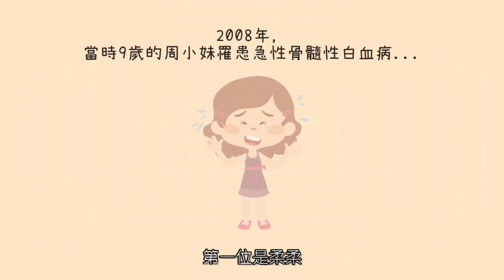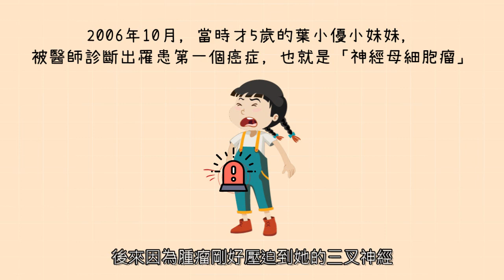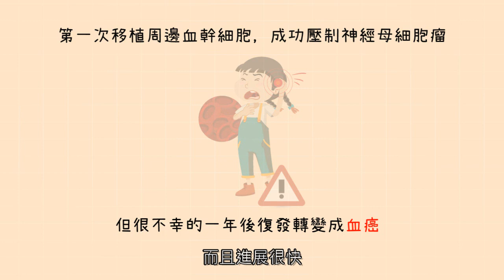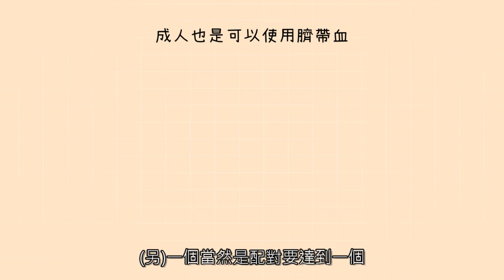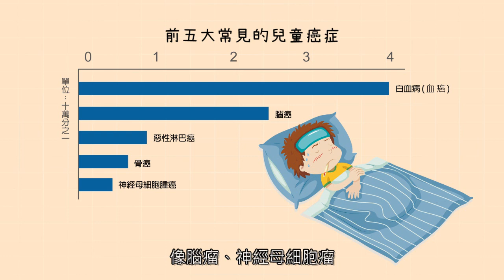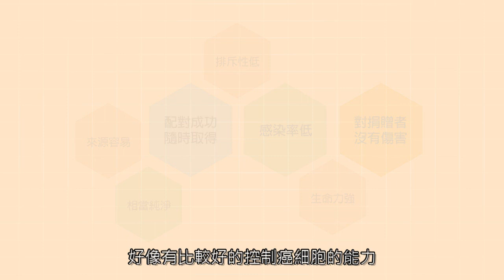【良醫講堂】還好當初有存臍帶血，讓我們重享真實的擁抱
【訊聯特別企劃】良醫講堂
「即使相隔兩地，施與受的兩個家庭，卻分享著同樣的愛與幸福。」
「罹雙癌又146天的隔離，及一份永不放棄的愛。」
這週我們請到了陳榮隆醫師帶我們重溯過去生命的奇蹟
柔柔、小優及成人的林小姐是如何突破生命的難關?

臍帶血可以做什麼?
對許多爸爸媽媽來說，臍帶血的確相當遙遠
但是，有些家庭得拼命的尋找孩子各種生存的機會
有很多罹患重病的大人或小孩都在等待回復健康的資源
這些，不是因為有訊聯，
而是因為有你們。

💙(00:42) 罹患急性骨髓性白血病的柔柔移植故事
💙(01:29) 小優的雙癌故事
💙(03:38) 臍帶血雖少，成人也能受惠
💙(04:13) 臍帶血移植可以應用在那些疾病呢?

想了解更多，歡迎報名訊聯媽媽教室
🔸媽媽教室報名：